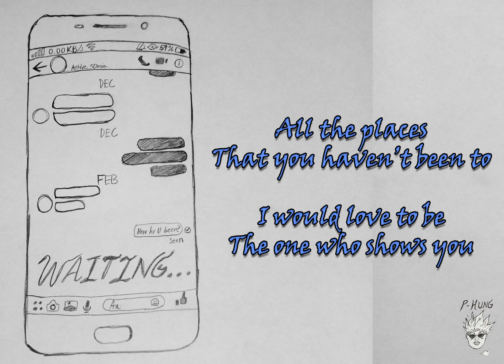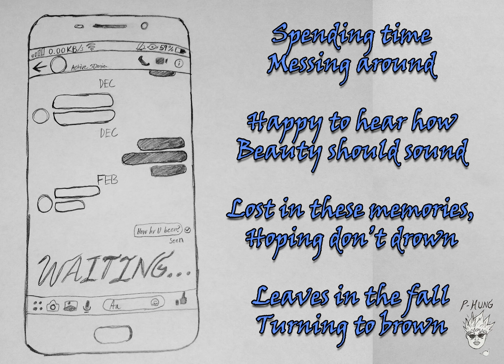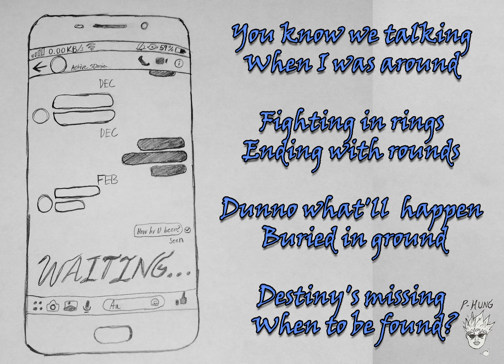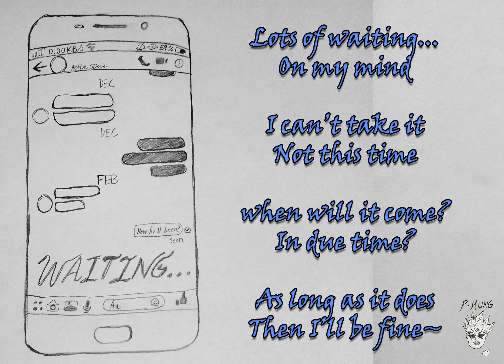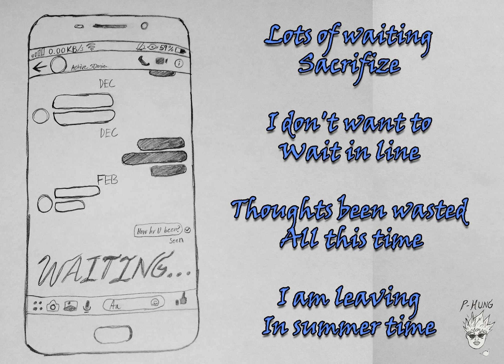PHung ~ Waiting... (Lyric Video)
Track 3 of less-than-dash-3 EP
prod by CashMoneyAP